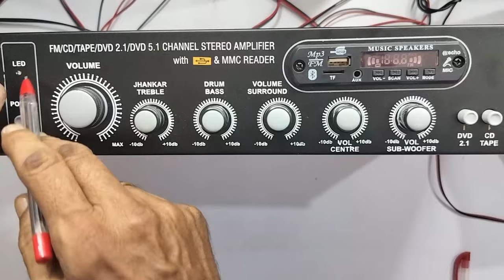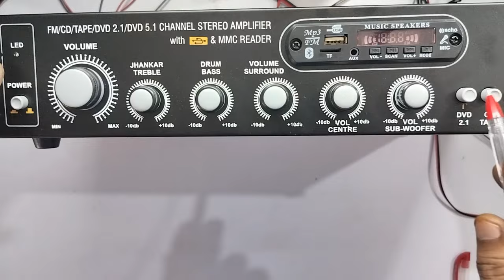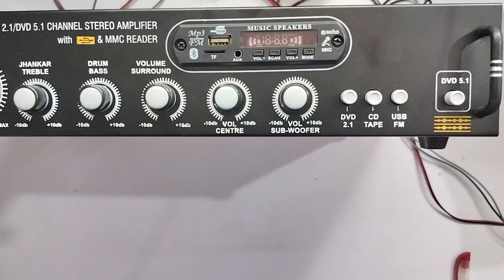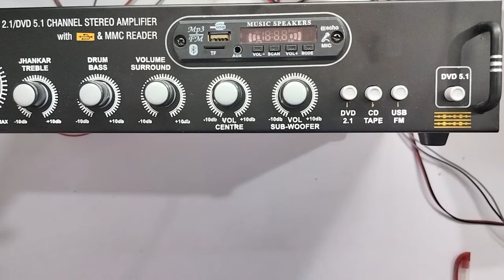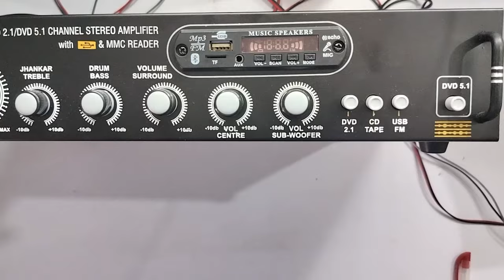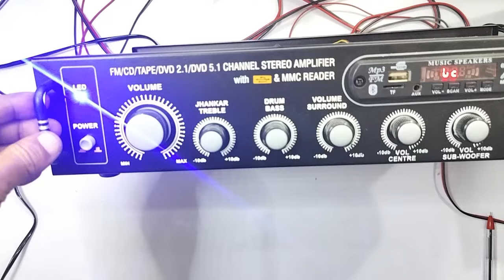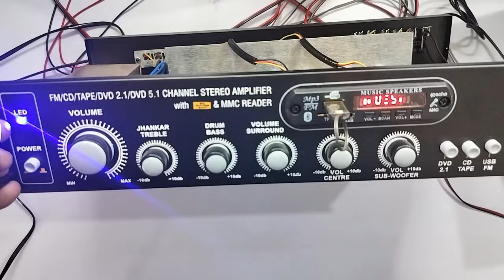5.1 HOME THEATRE.. AMPLIFIER.. WITH BLUETOOTH,AT LOW COST OF RS 3,000... USING TDA 2030 IC...DEMO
IN THIS VIDEO WE ARE EXPLAINING ALL DETAILS ABOUT. A LOW COST 5.1 AMPLIFIER WITH BLUETOOTH... USING TDA 2030 IC...A DEMONSTRATION